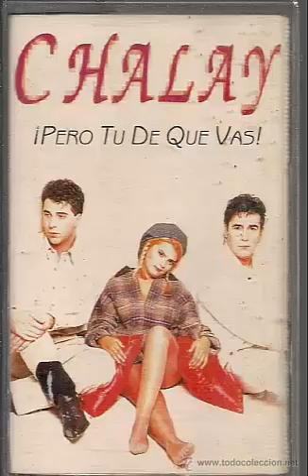Chalay ( pasas de verme )